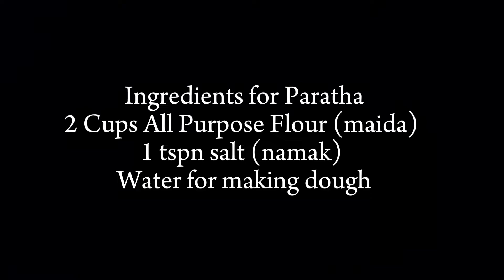Chicken Tikka Pratha Roll |Chicken Tika Roll |Chicken Strips Roll |Chicken Tikka Roll Paratha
In this video, i am making chicken tikka paratha rolls which are so delicious.
Ingredients for chicken strips
Chicken
Tikka masala
Paprika powder
Ingredients for Paratha
All purpose flour
Salt
Water
Ingredients for roll preparing
Tomato
Onions
Cucumber
Ketchup
Mayonnaise
Chicken tikka strips
Parathas